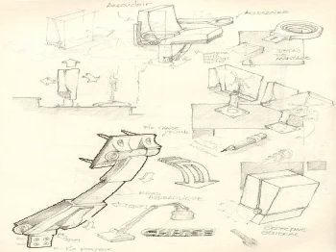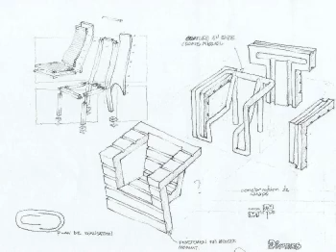ESQUISSE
Divers esquisse...